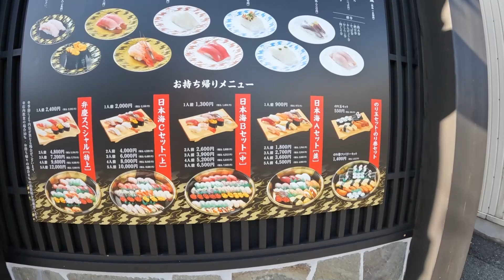【年末年始とくべつ企画】上越新幹線の駅でひとりだけ置き去りにされたい Part3 ～新潟編～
新幹線の駅にひとり置き去り。

大変な状況ではあるが、ちょっと体験してみたくもある。その絶望感や心細さを味わってみたい。

今回は終点新潟まで行った林・安藤チームがライターつりばんど岡村さんに案内してもらうようすです。

□水曜
実益のない問いに迫る「不毛ラジオ」 北向ハナウタ・トルー